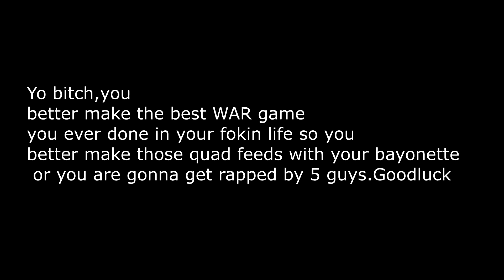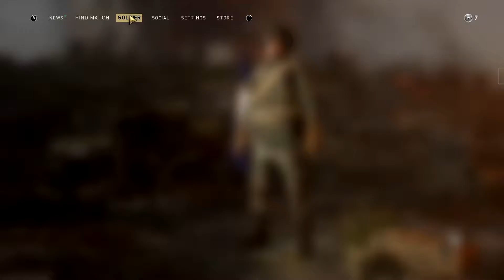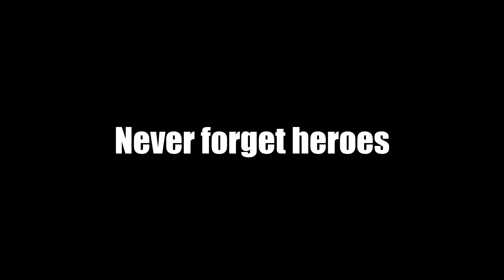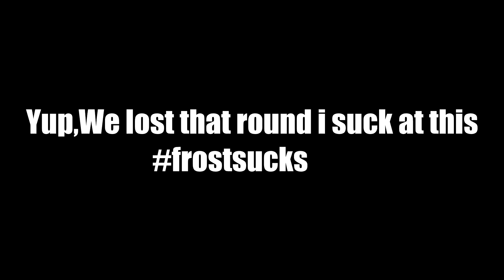Call of Duty WWII-War Game mode-PC Open Beta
THIS GAME IS AWESOMEEEEEEEEEEEEEEEEEEEEEEEEEEE!